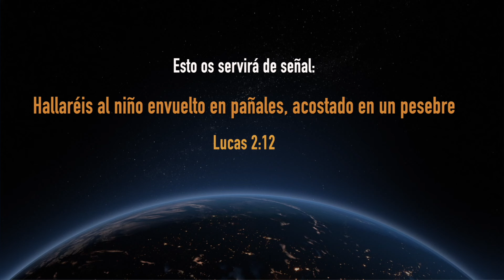Aquí nació JESÚS en BELÉN / una estrella de plata en el lugar exacto en la Basilica de la Natividad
⭐️⭐️⭐️ En la ciudad de Belén NACIO JESUCRISTO... En el lugar se ha construido la Iglesia  "Basílica de la Natividad" y dentro tiene una gruta con acceso a una cueva, revestido de mármol y se encuentra colocado una estrella de plata (la estrella de David) que indica el lugar exacto donde nació Cristo Jesús nuestro Señor... Los adornos con candelabros iluminan y embellecen el lugar... Belen o Bethlehem significa "casa de carne", es una ciudad histórica que se ubica a 9 km de Jerusalén.